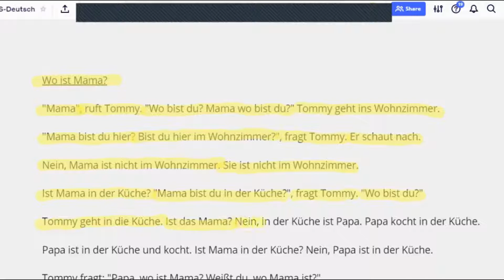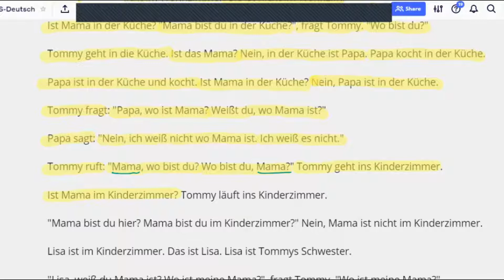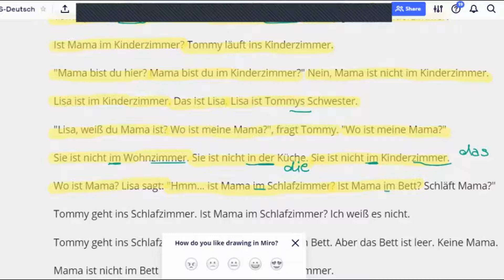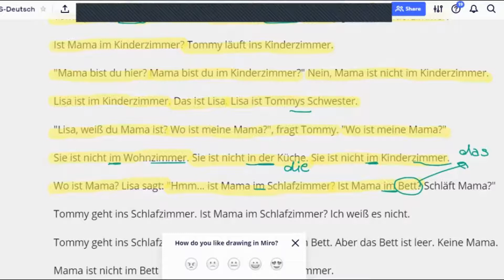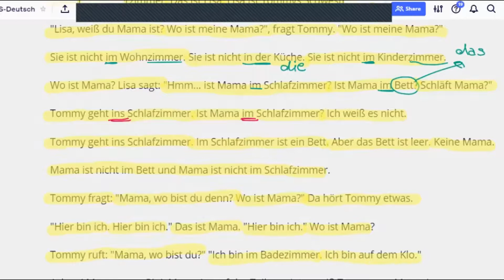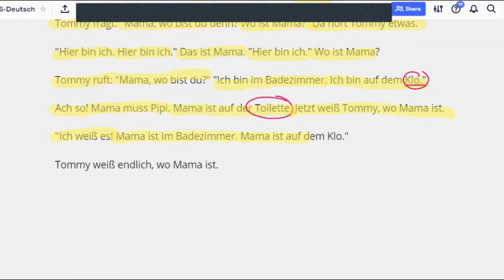"Wo ist Mama?" (Ep.1 2/2) - comprehensible TPRS story Reading lesson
This video is part 2 of "Wo ist Mama?"
This time we are reading the story together. And I will be explaining and pointing out some words.

--- MORE CONTENT ---
TPRS comprehensible input learn German storytime